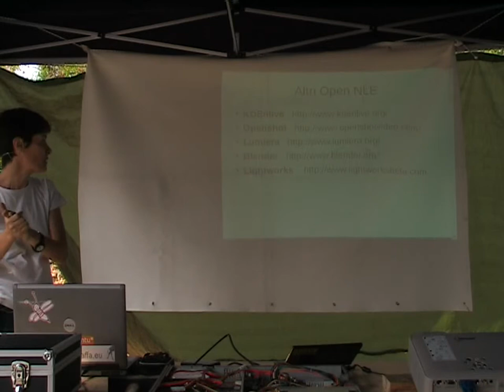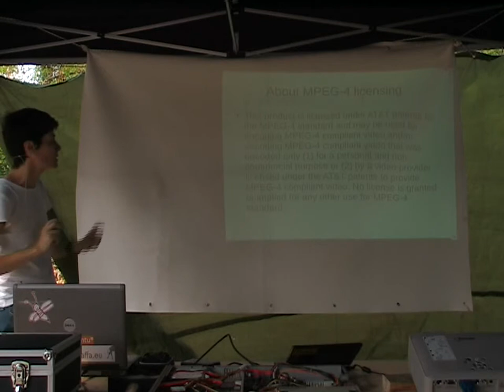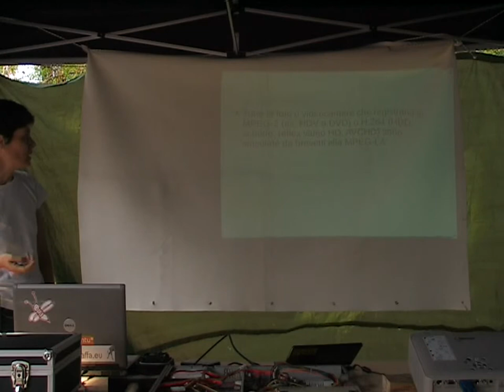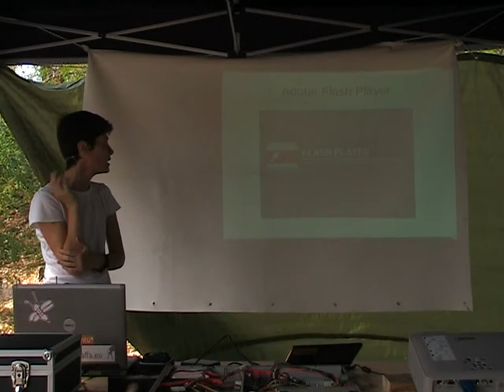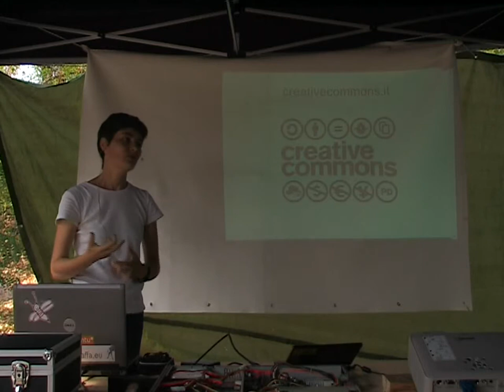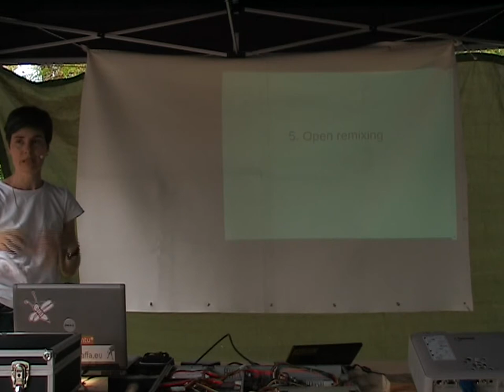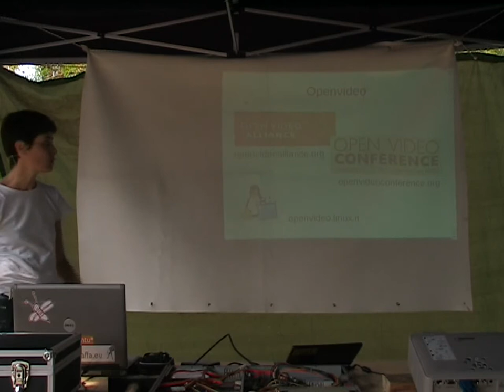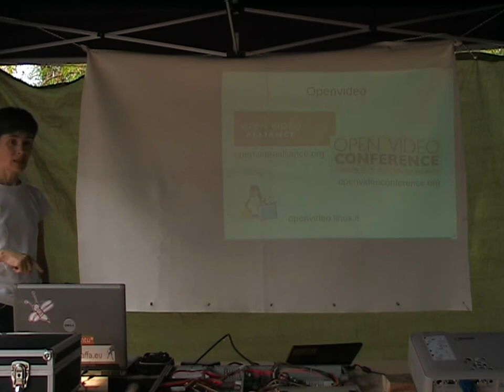Open Video -Raffaella Traniello